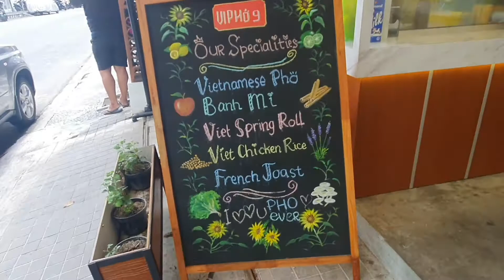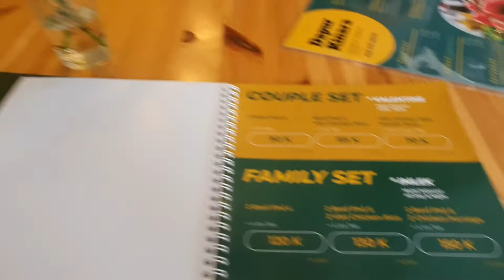Resto Vietnam di Solo | Vipho9